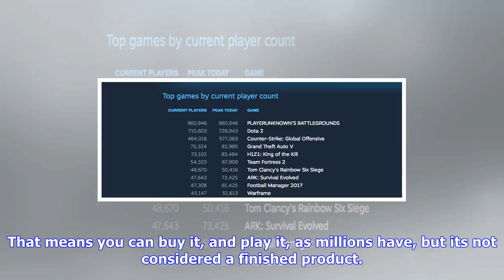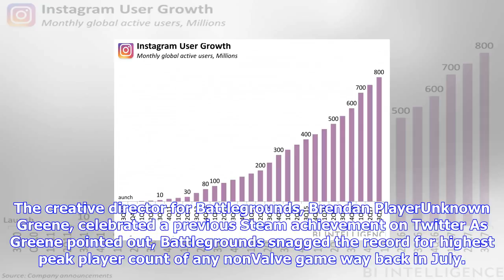Breaking News | The biggest game of 2017 has already made $400 million, and it hasn't even launched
The biggest game of 2017 has already made $400 million, and it hasn't even launched yet

Having sold over 13 million copies since launching in March — making nearly $400 million — PlayerUnk...